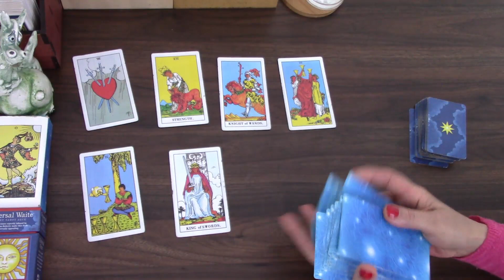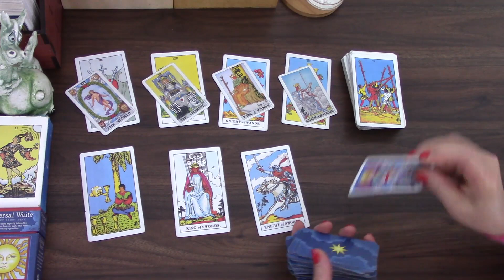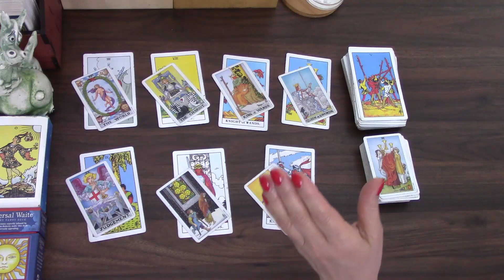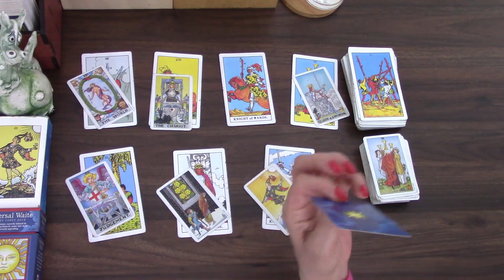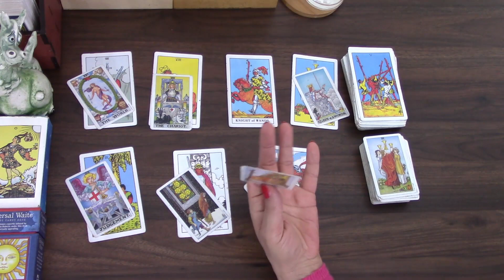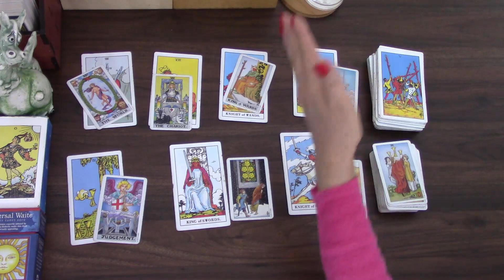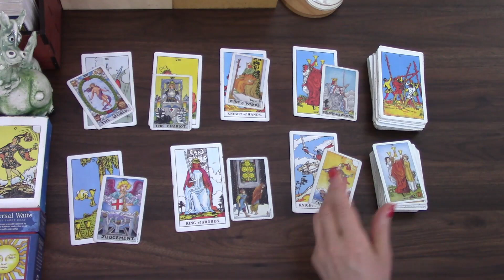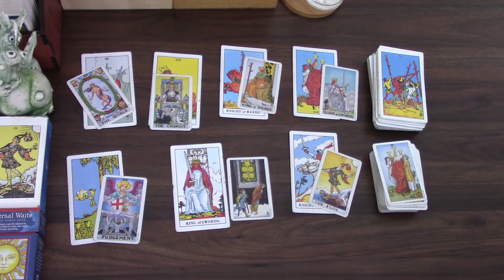GEMINI SUDDEN OPPORTUNITY ON WEDNESDAY | 8TH TO 14TH NOV 2021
Welcome! Here is the  weekly day by day tarot cards reading for the week of 8th November 2021 for Gemini born people. I have been reading about and working with tarot cards for the better part of 20 years now and I hope I can give you some insight into this week! My monthly general  and love tarot cards readings is available for November.